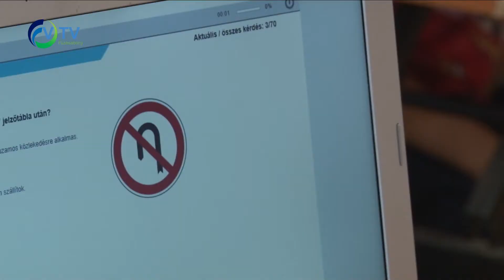Közlekedik a család